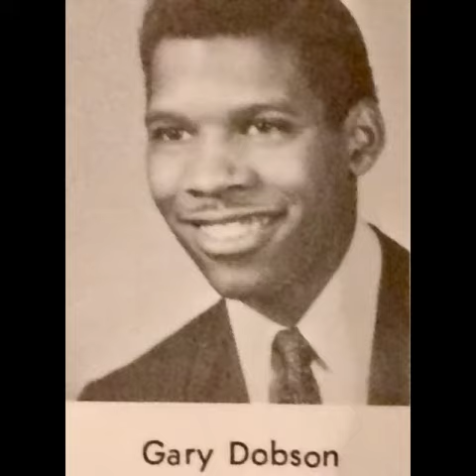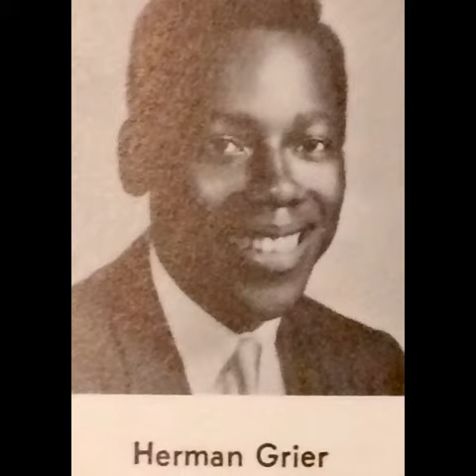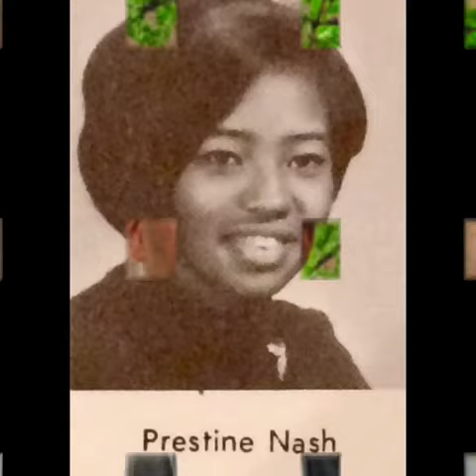Flint Southwestern High School,Class of 1969, Memorial to Deceased Classmates From Our Neighborhoods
This video contains photos of deceased classmates from the Flint Southwestern High School Class of 1969 who resided in the neighborhoods of Atherton Terrace, Black Bottom, Elm Park, Evergreen Valley, Howard Estates, Floral Park, Regency Estates and Sugar Hill.

Many students from these neighborhoods attended Flint public schools together from kindergarten until graduation from Southwestern.

Some developed lifelong friendship bonds that can only occur after seeing someone nearly everyday for 12 consecutive years.

This video is a memorial to those close friends who we have lost, and our testimony for them now that they have returned to God.